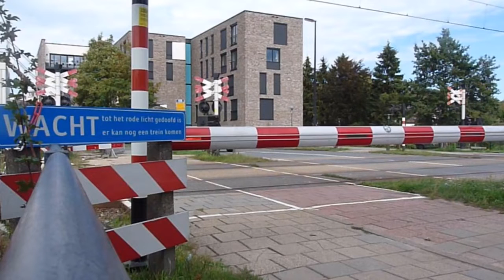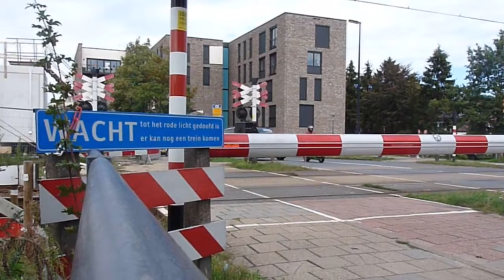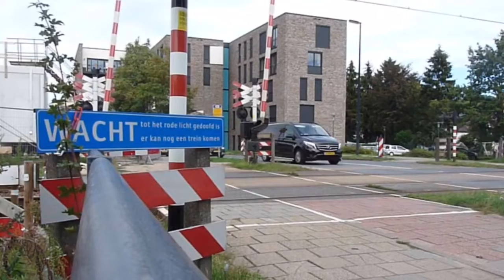COMPILATIE | Treinen in Zwolle en Deventer Colmschate | voormalige overweg en DD-AR | 08-09-2018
Treinen bij:
-overweg Oldeneelallee Zwolle
-overweg Oostriklaan/station Deventer Colmschate

met:
-IC Berlijn (+NS 1700)
-ICMm
-DDZ
-DD-AR (+NS 1700)